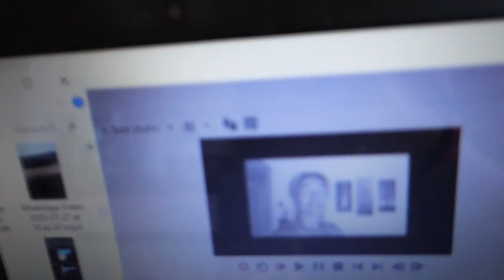24 ORE DA VEGETARIANA in calabria🌶*IMPOSSIBILE*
Sconti fino a 50€ su AIRBNB se vi iscrivete da questo

Un bacino.

Il randagismo al sud è vergognoso. Migliaia di anime in pena muoiono di fame ogni giorno. Donando anche solo 1Euro mi aiuterete a comprare un sacco di croccantini per i cuccioli abbandonati per strada, senza una famiglia e senza una casa. Grazie di cuore se lo farete.
Ps. su Instagram vi aggiornerò sul ricavato e su cosa prenderò per i cuccioli (la maggior parte verrà donata ad associazioni che danno davvero il loro massimo per regalare una vita decente a tutti i trovatelli; il resto verrà usato per comprare cucce e coperte per l'inverno)

La mia coppetta ecosostenibile

Marina Cusato , 22, Catanzaro, Calabria, Italia, Europa, mondo, forse